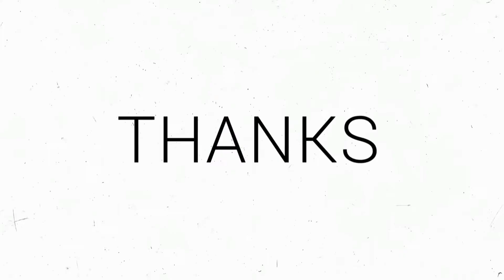Melle Melle Mukhapadan മെല്ലെ മെല്ലെ മുഖപടം - Chandran Icheri, Sreekandapuram, Thalipparamba, Kannur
ശ്രീകണ്ഠാപുരം ഐച്ചേരി സ്വദേശി ചന്ദ്രൻ, മെല്ലെ മെല്ലെ മുഖപടം എന്ന് തുടങ്ങുന്ന ഗാനം ആലപിക്കുന്നു.

* ഈ പാട്ടിന്റെ എല്ലാ അവകാശവും അംഗീകാരവും പാട്ടിന്റെ നിർമ്മാതാക്കൾക്ക് സമർപ്പിക്കുന്നു.